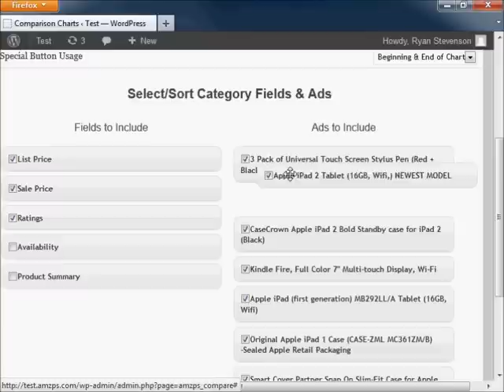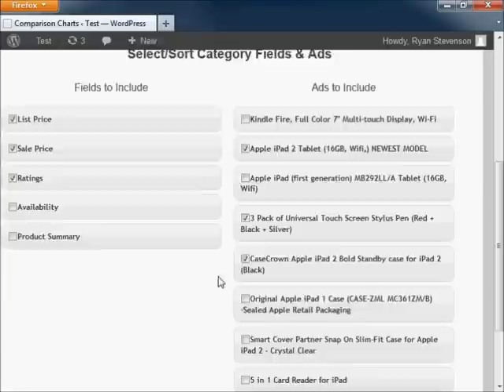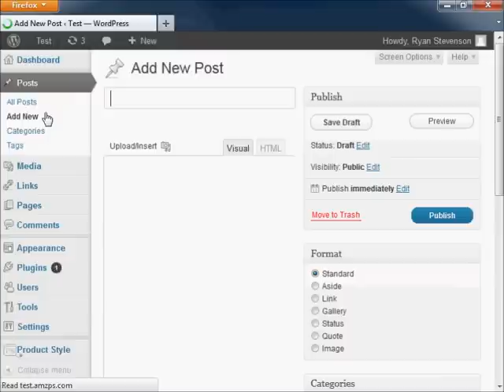Product Comparison Charts of Affiliate Advertisements with WordPress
Saved Affiliate Ads in the Product Style WordPress Amazon Plugin can be easily combined into product comparison charts, which is not just limited to using Amazon product ads.

This video demonstrates how to combine previously created plugin ads into a single product comparison chart. These can be ads that were created manually or automatically with the Auto Amazon API system in the plugin or they can be ads manually created in the plugin for any other affiliate network.

When a chart is created, a variety of options are available to change the way it will work. The video demo really just scratches on the surface of what is possible with this WordPress plugin.

For example, each chart is assigned an ad Style that controls the size, colors, layout, and more. There are pre-built Styles that can be used or new Styles can easily be created without any web design knowledge.

Other options allow for vertical or horizontal placement of the ads, a variety of buttons that can be used, and even special checks and Xs graphics that can be used within the charts.

Each ad in a comparison chart can work in a variety of ways. One option is to link them directly to an internal page on the WordPress site instead of acting like a normal affiliate link. They can also work like a standard Amazon affiliate link or as an Amazon shopping cart store link. With Amazon stores and shopping carts, there are also two options: direct Amazon add to shopping cart links, or on-site shopping cart links.